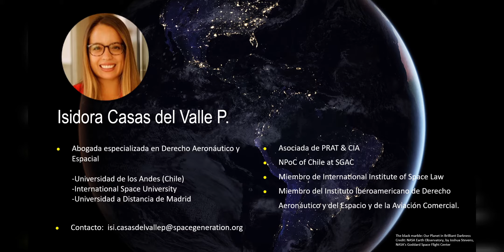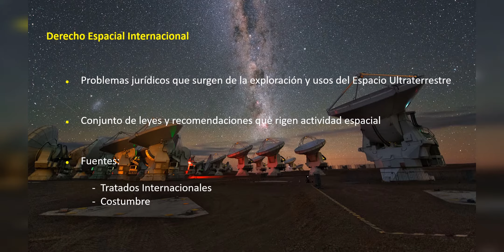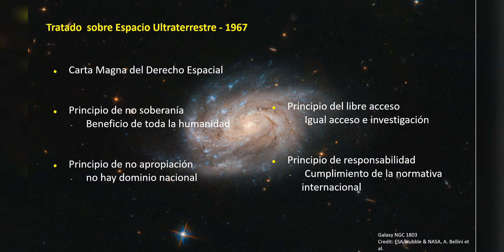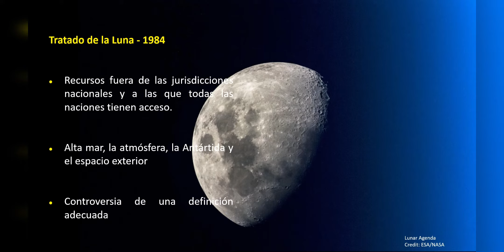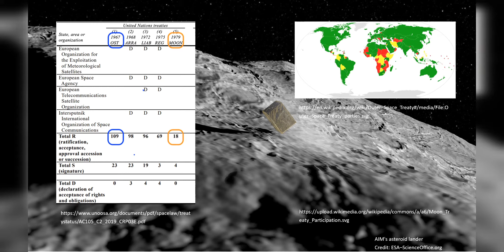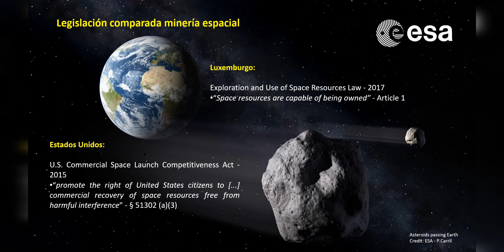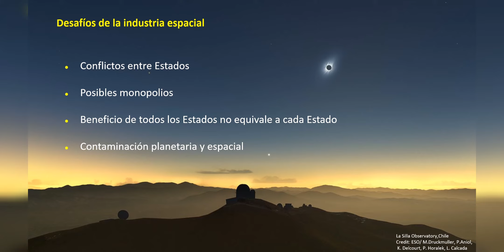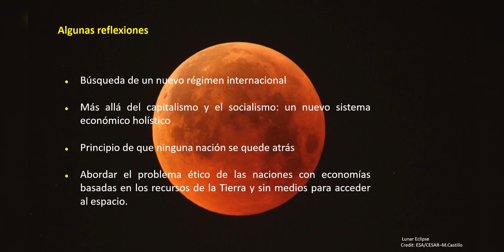PANEL DERECHO ESPACIAL - 4a. Conferencia Espacial del Paraguay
Panel Derecho Espacial - Dra. Isi Casas Del Valle - Chile - "Minería Espacial"